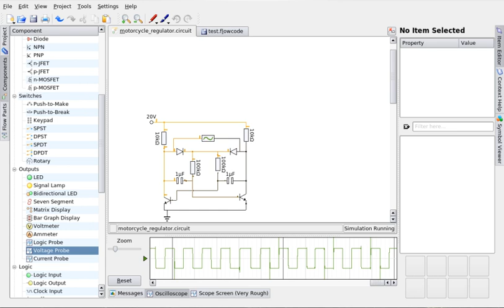KTechLab | Wikipedia audio article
00:00:37 History
00:01:47 See also
00:02:06 External links

- Socrates

SUMMARY
KTechlab is an open-source IDE for electronic and PIC microcontroller circuit design and simulation; it is a circuit designer with auto-routing
and a simulator of common electronic components and logic elements.